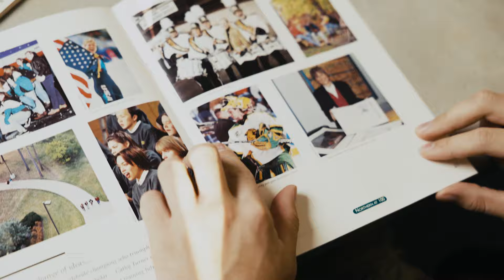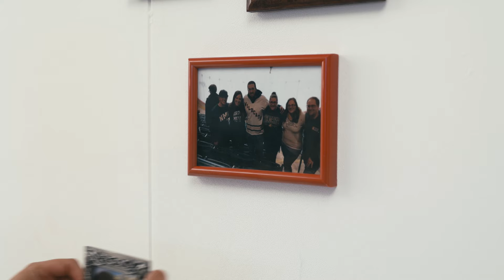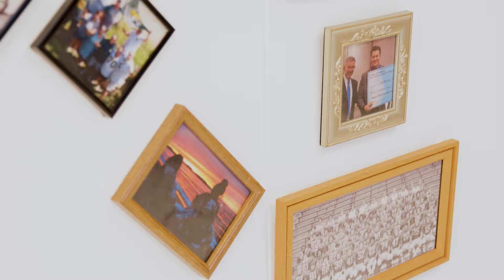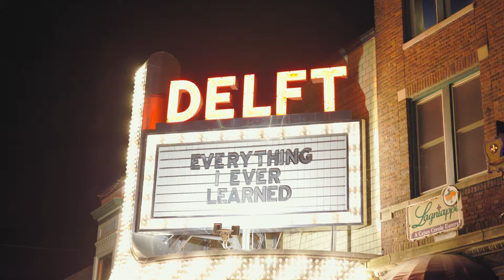Everything I Ever Learned 🎶 NMU Alumnus Joe Rayome BS '04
"Everything I Ever Learned" was written by Northern Michigan University Alumnus and Negaunee native Joe Rayome, mixed and mastered by Bill Holland BFA '04, and produced by Ryan Stephens BS '15.

Joe graduated from Northern in 2004 with a Bachelor of Science (BS) in Communications and Performance Studies. He currently resides in New York City working as a professional artist. Follow Joe on Instagram

More about NMU Alumnus Bill Holland: billnetherlands.com
More about NMU Alumnus Ryan Stephens: ryanstephens.photoshelter.com